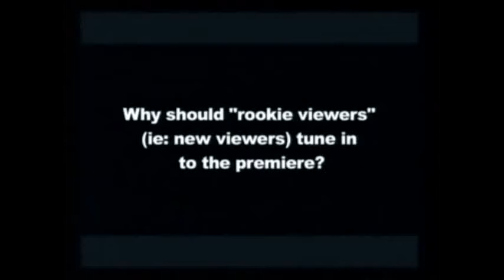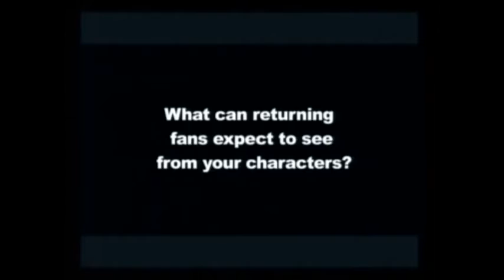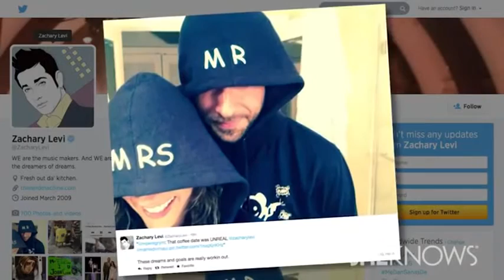Missy Peregrym and Zachary Levi Marry in Secret Wedding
Zachary Levi isn't done with those clandestine operations yet -- the "Chuck" star has pulled off a secret wedding to Missy Peregrym.

Levi, who played a computer geek-turned-secret agent in the Emmy-winning series, married the "Rookie Blue" actress in Maui over the weekend during a little thing the bride and groom like to refer to as an impromptu "coffee date." How's that for deep cover?
Throwback: Levi and Peregrym
Zachary Levi and Missy Peregrym attend ABC's Summer Press Tour All-Star Party in 2004. (Mark Mainz / Getty Images)

"That coffee date was UNREAL @zacharylevi marriedinmaui," Peregrym, 32, tweeted, posting a photo of herself and her new husband wearing coordinated Mr. and Mrs. hoodies.

"These dreams and goals are really workin out," Levi added, retweeting his wife's original message.
lRelated Rapper Eve marries Gumball 3000's Maximillion Cooper in Spain

Ministry of Gossip
    Rapper Eve marries Gumball 3000's Maximillion Cooper in Spain

See all related
8

The couple had managed to keep their relationship classified, but the tweets came on the heels a Twitter "proposal" by Peregrym after Levi appeared at the Tony Awards earlier this month to represent "First Date," the Broadway musical he's starring in with "Smash" actress Krysta Rodriguez.

The flirty communique just took off from there.

"Hey @ZacharyLevi, great job at the Tony's. You're a real babe alert," she wrote. "How about we grab a coffee and talk about your dreams and goals."